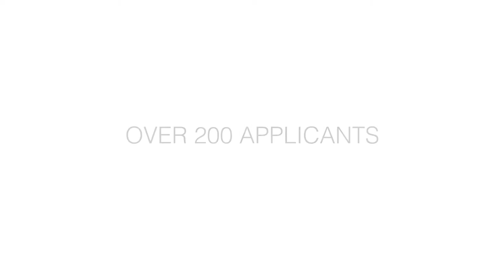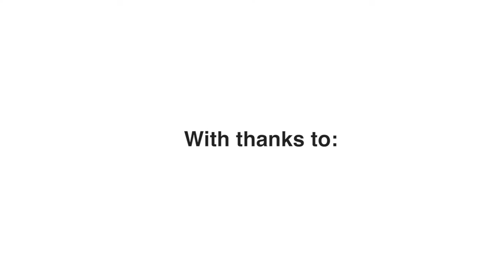Meet our FinTech Startup of the Year: Divido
Over the next few weeks we'll be showcasing the winners of our Elevator Pitch LIVE 2016 competition.

This week, we're shining the light on our Cybersecurity Startup of the Year: Divido.

Over 200 companies applied for the competition, a number that was then whittled down to 25 finalists across the following categories: Cybersecurity, FinTech, HealthTech, PropTech and AdTech/MarTech.

On a live pitching day, a panel of five judges cast their votes to decide on one winner in each category.

Watch the short video to find our more about Divido, where the idea come from, what traction it has gained to date and what it has planned for the future.